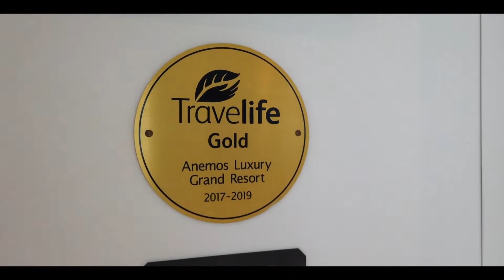Anemos Luxury Grand Resort op Kreta - Ontdek de ultieme luxe vakantiebestemming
Het 5* hotel Anemos Luxury Grand Resort is gelegen aan het mooie goudkleurige zandstrand van Kournas Beach nabij Georgioupolis, halverwege Chania en Rethymnon.

Welkom bij Anemos Luxury Grand Resort op Kreta - de perfecte vakantiebestemming voor wie op zoek is naar ultieme luxe en ontspanning. Onze prachtige suites bieden uitzicht op de adembenemende Middellandse Zee en zijn voorzien van alle moderne gemakken en comfortabele voorzieningen. Ontdek onze gastronomische restaurants en geniet van heerlijke lokale gerechten en drankjes.

Ons resort biedt ook een scala aan activiteiten en faciliteiten, waaronder een spa, fitnesscentrum, tennisbanen en een prachtig zwembad. Of u nu wilt ontspannen in de zon of actief wilt blijven tijdens uw vakantie, Anemos Luxury Grand Resort heeft voor elk wat wils.

Boek nu uw verblijf bij Anemos Luxury Grand Resort en ontdek de ultieme luxe vakantiebestemming op Kreta.